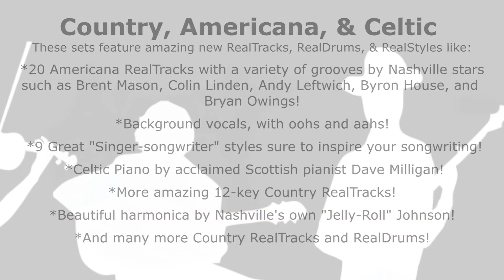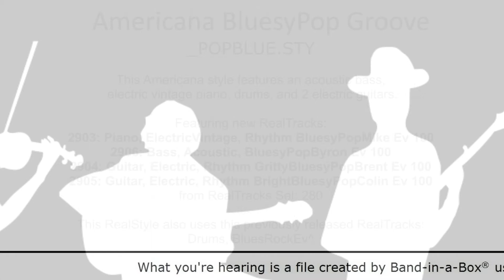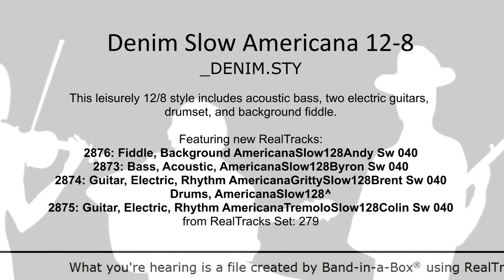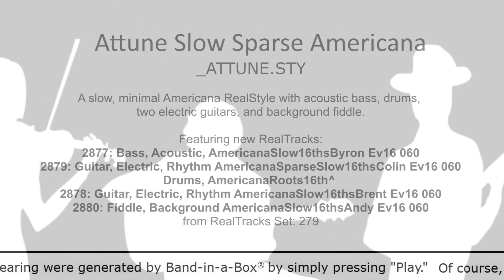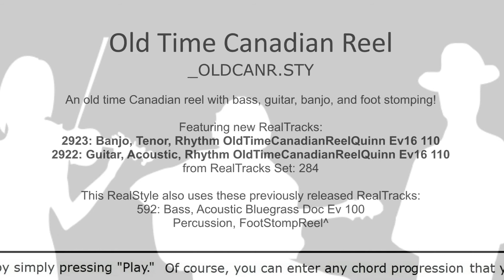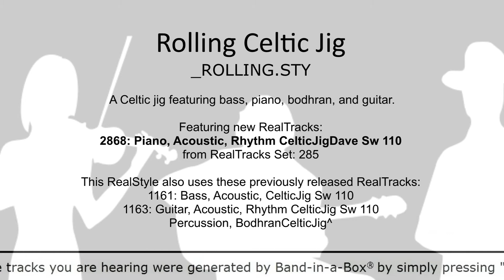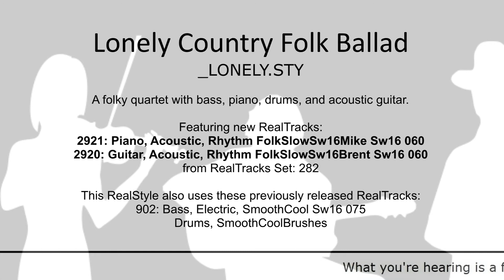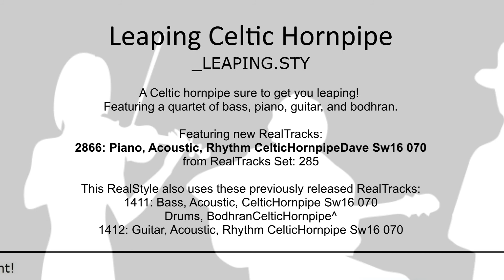Band-in-a-Box® 2018 - RealPAK: Country 14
A sample of the RealTracks and RealDrums included in RealPAK: Country  14 (Sets 278-285).